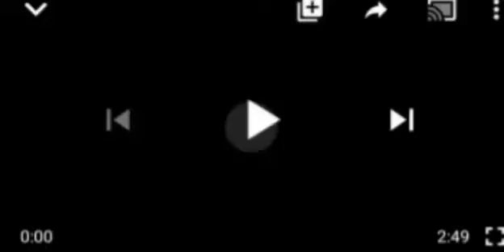SERIOUSLY! CAN NIGERIANS SURVIVE THIS!! S££ WHAT BUHARI IS SET TO DO.